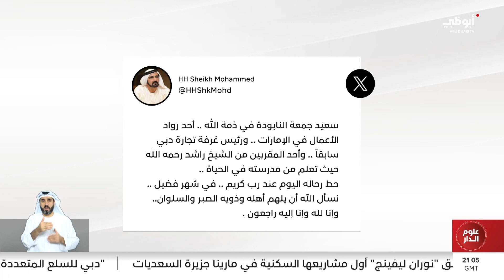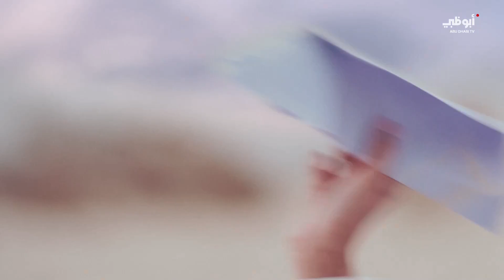نشرة أخبار علوم الدار من مركز الاتحاد للأخبار - 13-3-2024